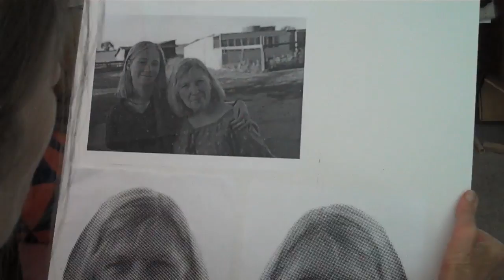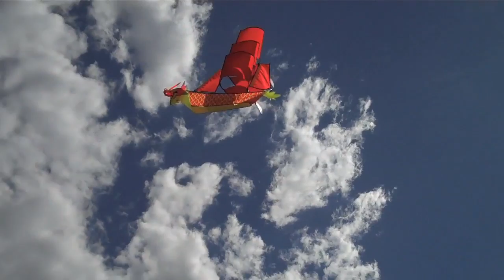Documentary of Mom #2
Flying Kites at the Family Farm